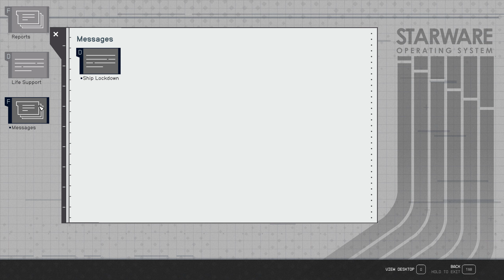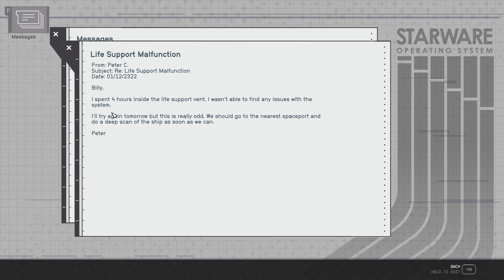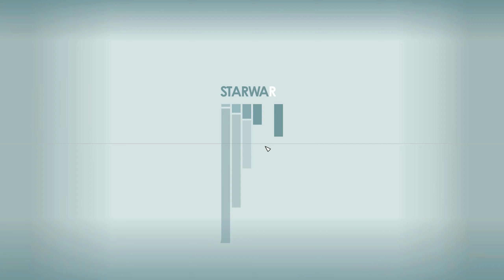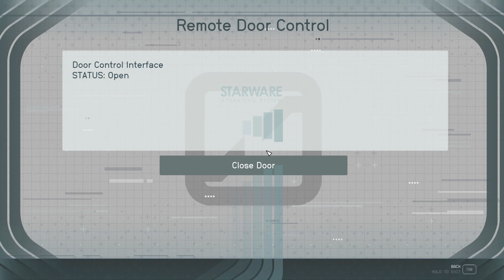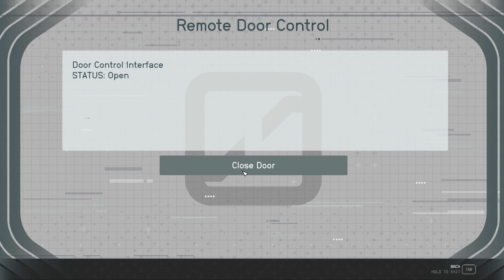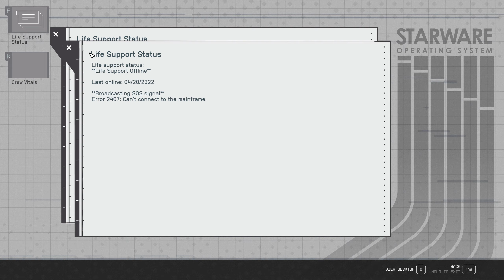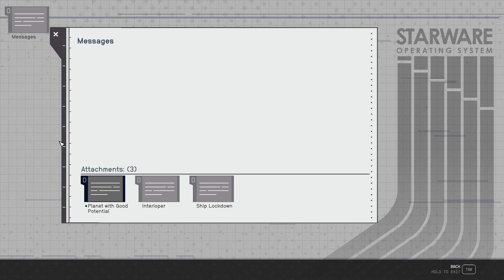Star Field-I came across abandoned ship floating in space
Space ship exploration with Alien and Dead Space vibes.